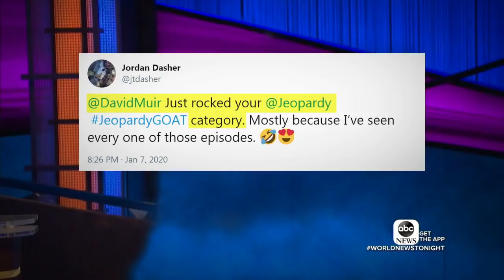Ken Jennings wins 1st game of ‘Jeopardy’s’ Best of the Best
He won by just $200, getting an edge over his competitors for the first of a three-game competition for $1 million.